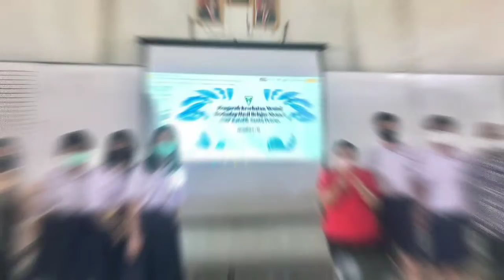Day 1 Presentasi Project Kelas 7 dan 8 SMP Katolik Santu Petrus 2022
video dari foto dokumentasi selama kegiatan berlangsung yaitu presentasi project kelas 7/8 hari pertama